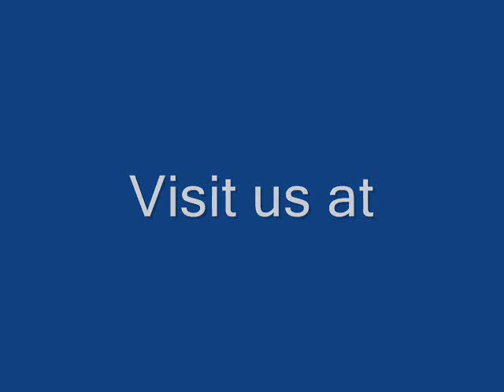five stone wax ring model by LnV-CnC's R250-3 and 123waxring